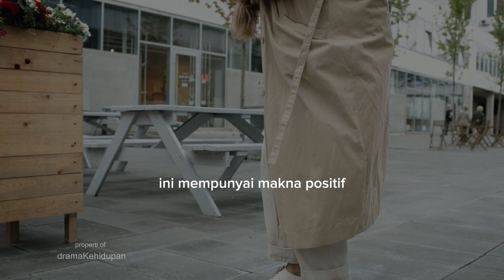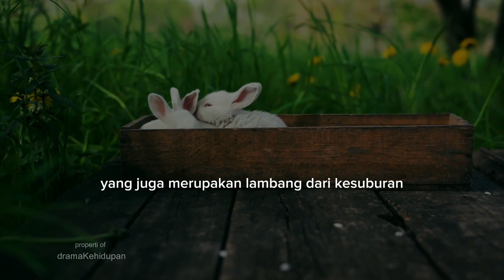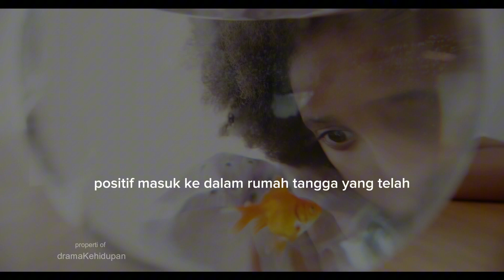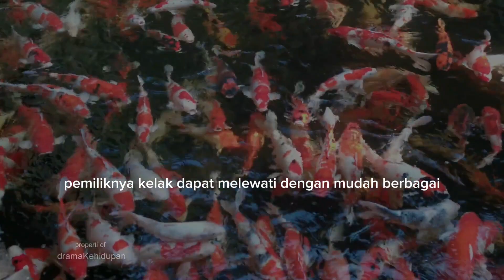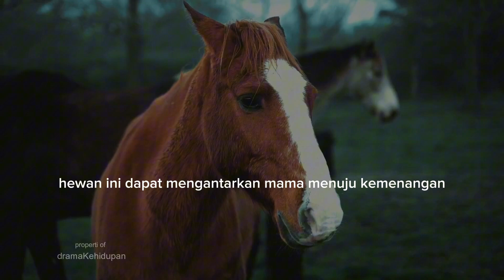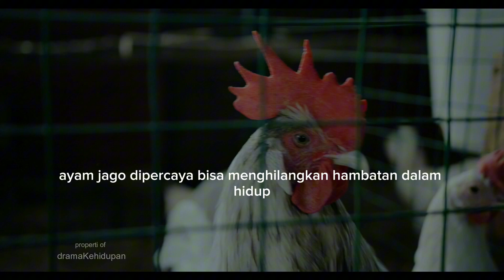Rahasia Tersembunyi: Mengenal 7 Hewan Pembawa Keberuntungan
Pada video kali ini kita akan membahas 7 hewan yang dikenal membawa keberuntungan. Mulai dari kucing keberuntungan hingga bebek mandarin, hewan-hewan ini konon membawa rejeki bagi yang berinteraksi dengannya.

Baik Anda ingin meningkatkan keberuntungan atau hanya ingin mempelajari beberapa takhayul seputar hewan-hewan ini, video ini cocok untuk Anda! Di akhir video ini, kamu akan mengetahui tentang 7 hewan yang dikatakan membawa keberuntungan, dan mengapa mereka begitu istimewa.